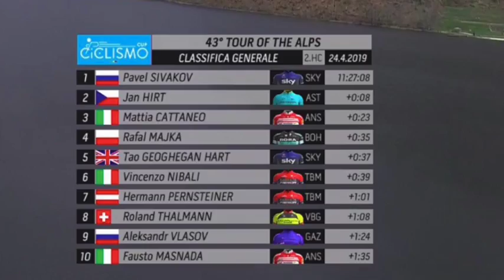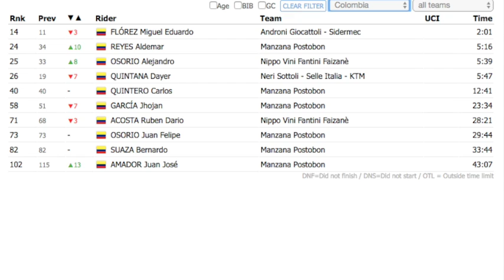Masnada gana y Sivakov sigue líder en el Tour de los Alpes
Fausto Masnada ha sorprendido a los equipos del World Tour al ganar la 3ª etapa del Tour de los Alpes. Pavel Sivakov continúa como líder.